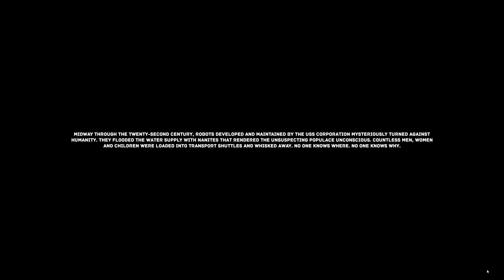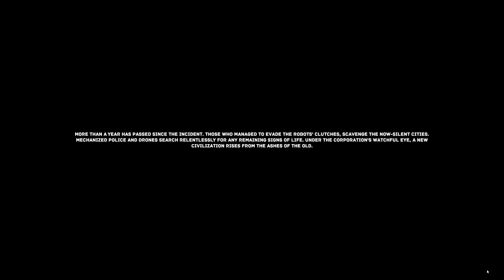PlayThrough The Uncertain Light At The End #1 - Pharmacy & Asylum (No Commentary)